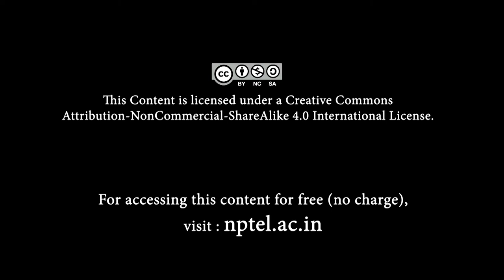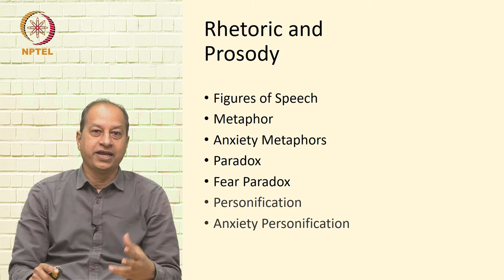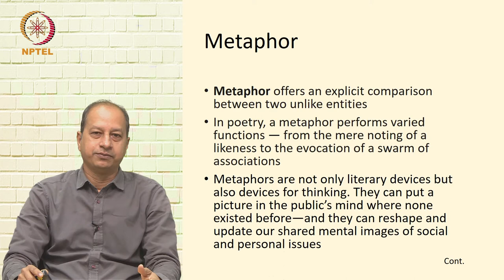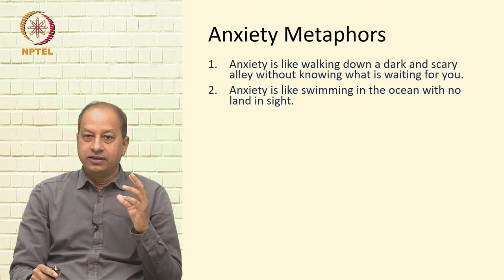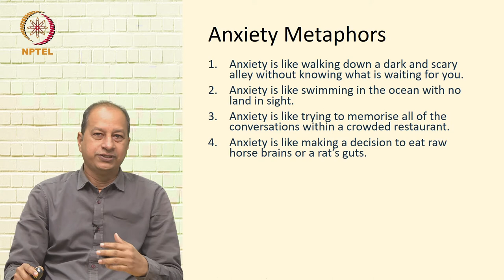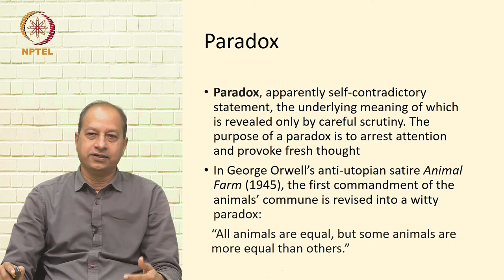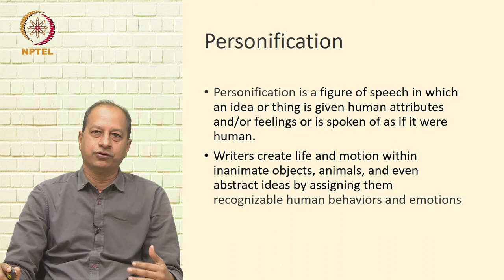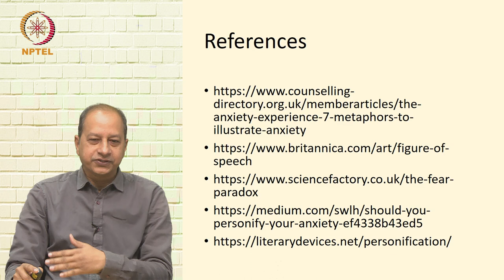Rhetoric and prosody- IV